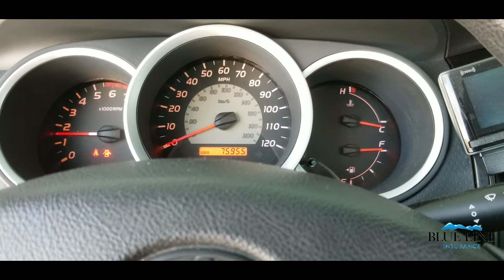WINTER DRIVING/SAFETY TIPS FROM HOFFMAN AUTO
Taylor Hoffman, Hoffman Auto, Lake Placid, NY shares two important tips to get your vehicle ready for the north country’s harsh winter driving conditions.

INVEST IN WINTER TIRES:
Unlike all-season tires, winter tires are designed to push the snow and sloppy conditions away.

Okay, so a set of four winter tires can set you back $600 or more. But that’s a small price to pay to stay out of a fender bender or a more serious accident.

Taylor says, “Snow tires are such a big advantage to not only being able to get up hills or to be able to have good traction, but to also stop. That’s one thing that people don’t realize that when you come to an intersection that if you don’t have sufficient tires you could slide right through it.”

CHECK OR REPLACE YOUR CAR BATTERY BEFORE WINTER:
The average lifespan for a new car battery is four to five years. The batteries sold in new cars are intended for warmer climates and it’s a good idea to have them checked or replaced before they become worn out.

“Use your judgement. If your battery is anywhere close to four to five years old, I would suggest replacing it, just to have a good strong battery in there so you’re not coming out to an unfortunate circumstance when you’re trying to get to work,” notes Taylor.